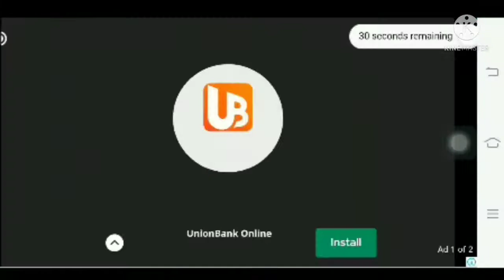Cooking Madness "Gaming Fun" level 20-23